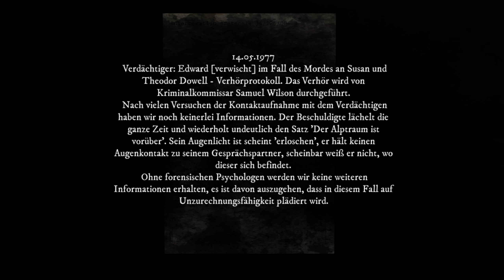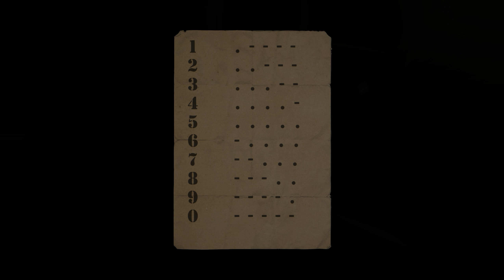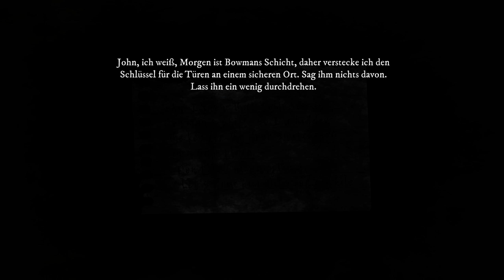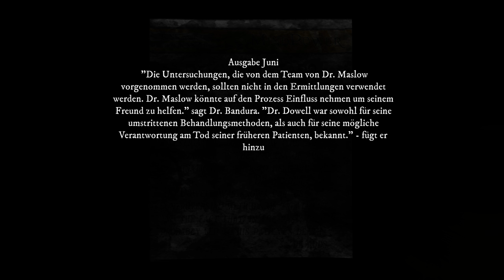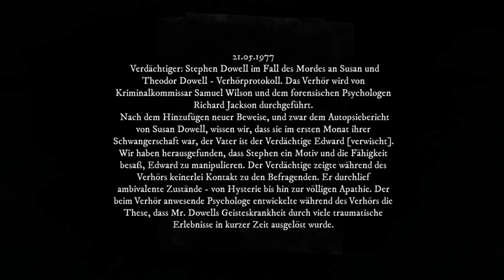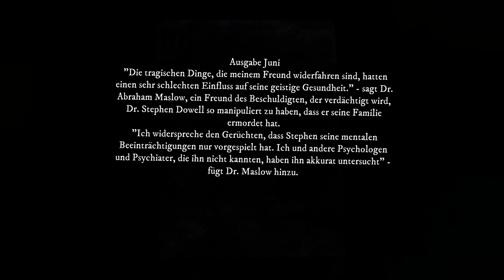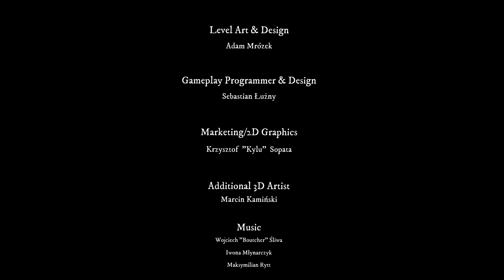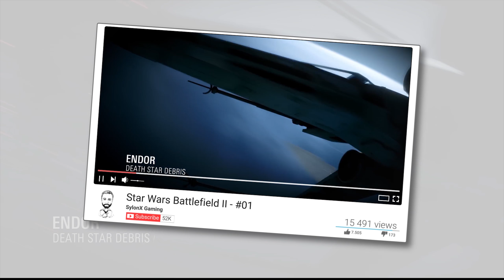Rise of Insanity ENDE - Nach dem Hochmut kommt der Fall - Gameplay (2K/60fps)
► Rise of Insanity

Einige Teile des menschlichen Geistes waren den Ärzten in den 70ern, und selbst heute noch, ein Rätsel. Dr. Stephen Dowell muss sich mit dem Fall seines neuen Patienten auseinandersetzen. Die Symptome deuten auf verschiedene Störungen hin, die nicht miteinander in Verbindung stehen. Wird der Arzt das Rätsel der merkwürdigen Störung lösen?

Titel: Rise of Insanity

Genre: Abenteuer, Indie, Simulation

Entwickler: Red Limb Studio

Publisher: Red Limb Studio

Let's Play kommentiert von SYLONX 2018

GOOGLE+

WEB

SYLONX - LET'S PLAY'S MADE IN AUSTRIA